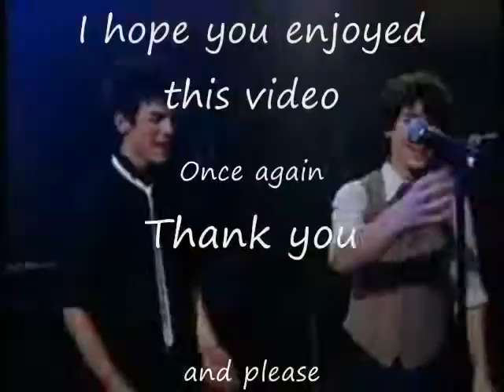Joe Jonas "20" We Love You (Audio Swap Selena Gomez)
Happy Birthday Joe.